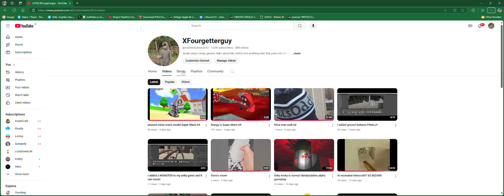check my community tab!